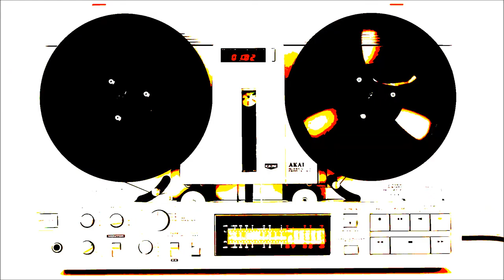Dirrrty Dirk - Enjoy The Music - Official Akai Tapedeck video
2018 is a big year for Dirrrty Dirk. After having released tunes as Organ Seduction, Reaching Out and The Party Station's Here To Stay, he hits the charts with his Groove Inferno Project...And this one, Enjoy the Music, big clubhit in Belgium and Holland